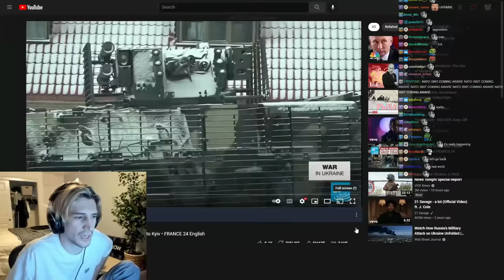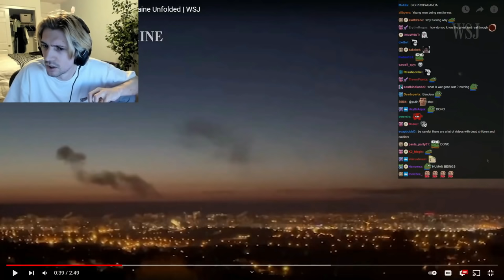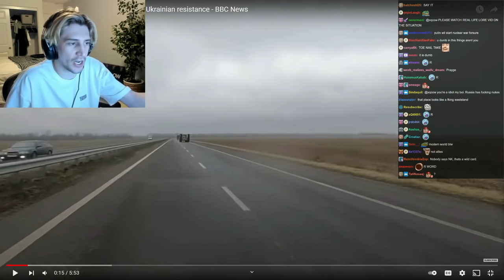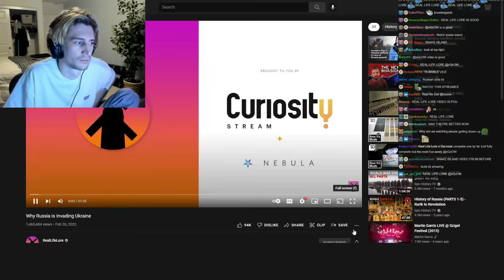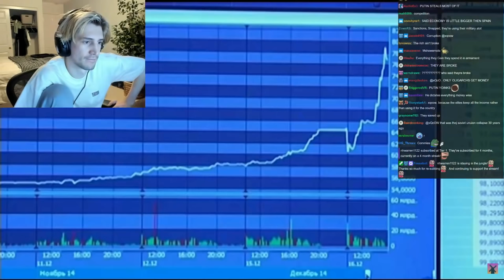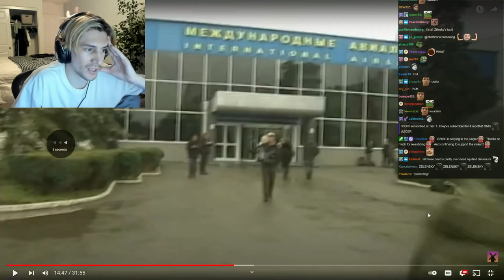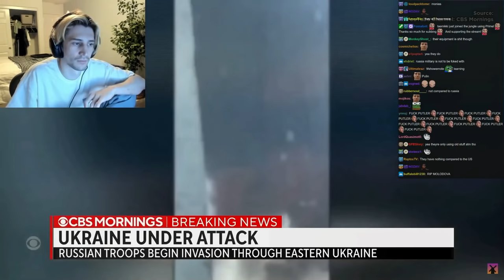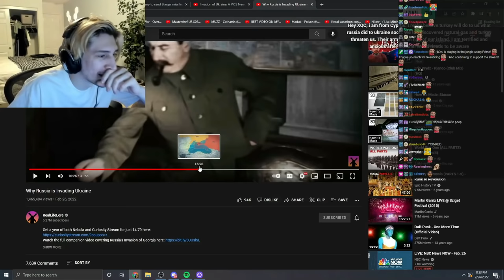xQc reacts to Ukraine vs Russia war videos to understand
Links to all original videos down below

▣xQc reacts to War in Ukraine: On the front lines in Ukraine, from Kharkiv to Kyiv • FRANCE 24 English

▣xQc reacts to “The Ghost Of Kyiv” | Amid Putin's Invasion, Did An Ace Ukrainian Pilot Shoot Down Six Russian Jets?

▣xQc reacts to Asmongold on Russia vs Ukraine war